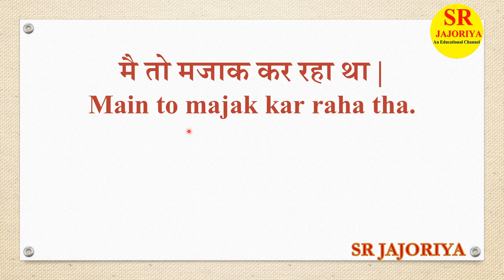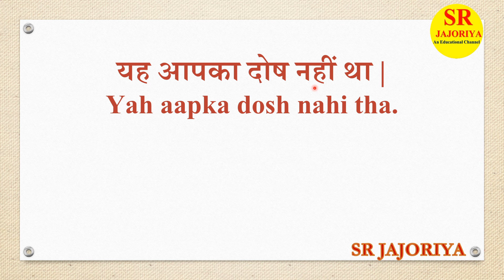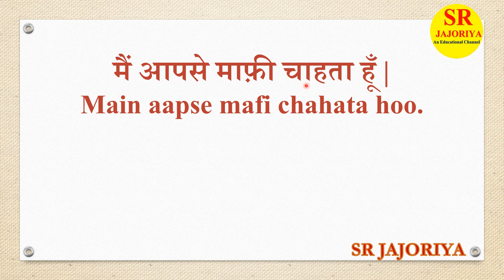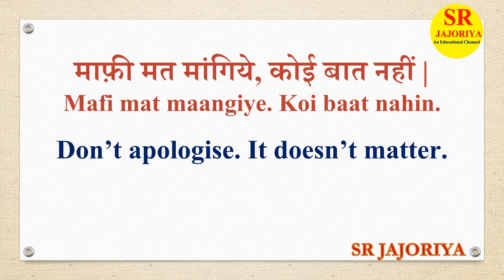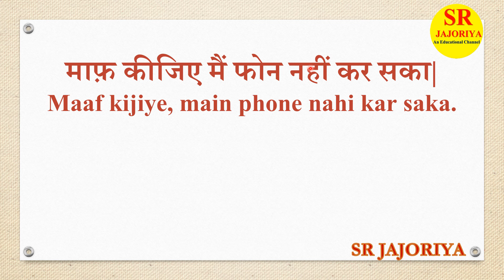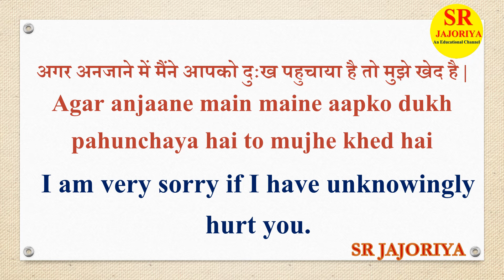Daily use English Sentences Related Apologise | English main mafi kaise maange | अंग्रेजी में माफ़ी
Daily use English very important words & Sentences | rojana bole jane wale english sentence | rojana bole jane wale english word, Apologise related sentences, अंग्रेजी में माफी मांगने के तरीके, english me maafi kaise maange

English के किसी भी टॉपिक पर विडियो देखने के लिए निचे दिए गए सम्बंधित playlist पर click करे